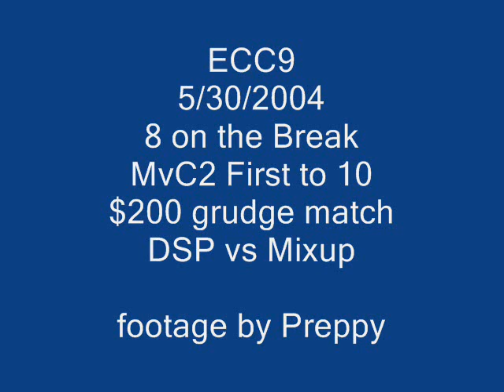DSP vs Mixup: MvC2 at ECC9 Game 10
: Money match for $200.  DSP talked a lot of smack about Florida, so Mixup helped ensure DSP learned a little respect.